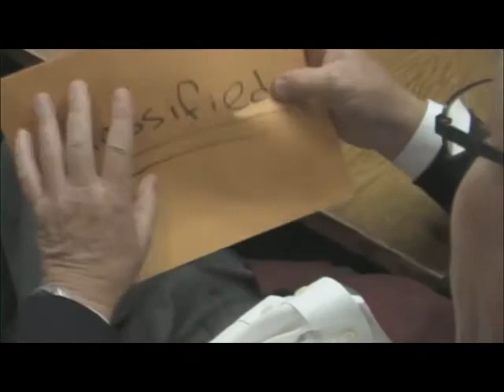House of Wards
Part of the WUSM 2017 First Year Class Show.